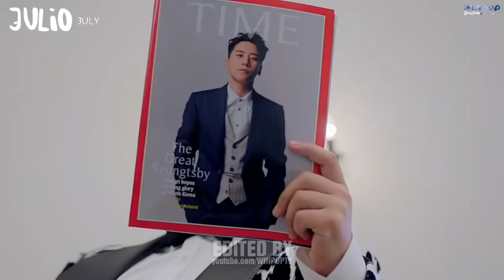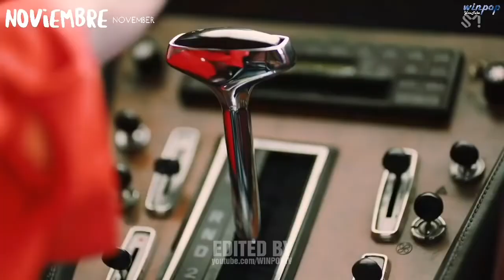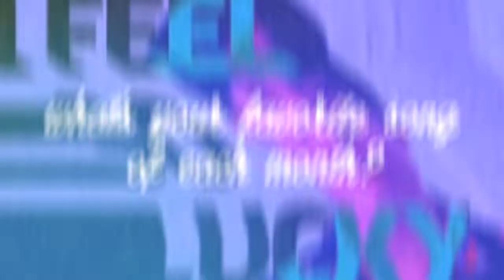K POP 2018 REWIND